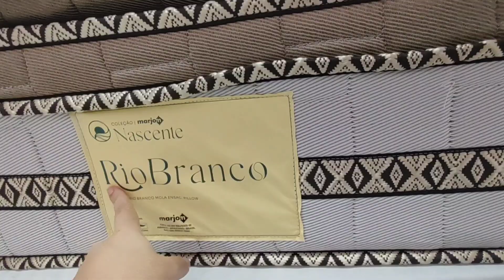Bemol me Mandou um Produto Usado/Quebrado TROCAR - Annie Guedez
Loja Bemol me mandou um produto com defeito Como fazer devolução - Annie Guedez